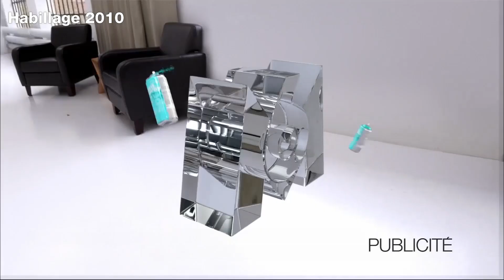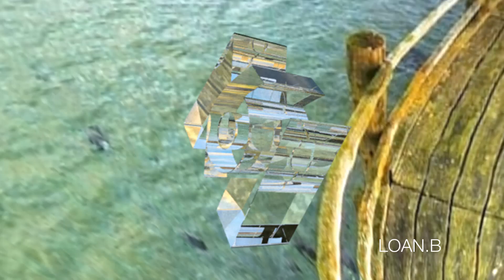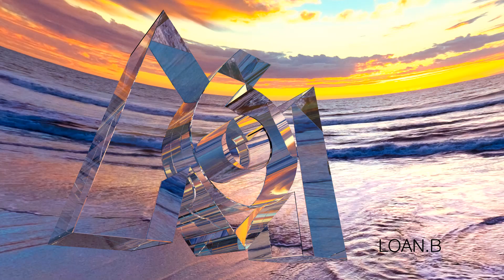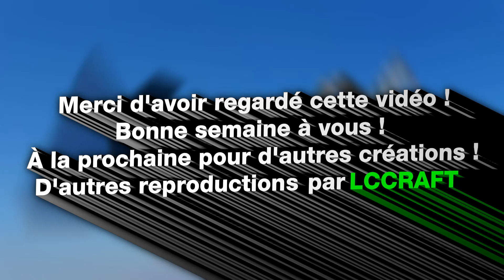M6 VIEW 2007/2010 Jingles Remakes Version 2023 - Dernière MAJ (by LCCRAFT)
Créé par
Loan.B (LCCRAFT)

Réalisation par
Loan.B (LCCRAFT)

Montage Vidéo par
Loan.B (LCCRAFT)

Modèle 3D par
Loan.B (LCCRAFT)

Animation par
Loan.B (LCCRAFT)

Sons/Musiques utilisés :
Rain - Lee

Logiciel de CGI/Animation 3D : Blender 3D 2.79b (Cycles)

Dans les commentaires :
- Soyez constructif dans les commentaires s’il vous plaît.
- Ne pas mettre des commentaires inutiles.